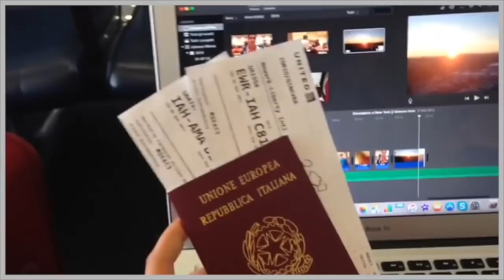TRAILER - Benvenuti sul mio canale!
Cosa troverete qui? Date un'occhiata.

❤ Colors - Halsey

❤ What do you create your thumbnails with? Canva, Picmonkey
❤ What camera do you use? Nikon D3200,  iPhone 7 Plus, Nikon G7X mark ii, DJI Spark, GoPro Hero 4 Black